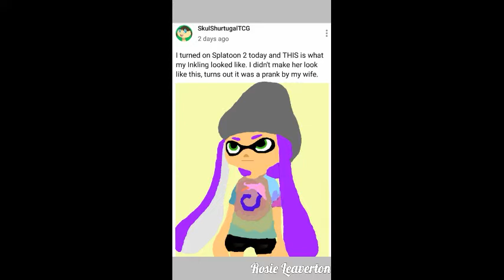Another one of my edits :)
Hmmm... Skul, are you sure about that? I don't think Splatoon 2 has outfits like that...
"For God so loved the world that He gave His only begotten Son that whosoever believes on Him should not perish, but have everlasting life. For God did not send His Son into the world to condemn the world, but to save the world through him. Whoever believes in Him is not condemned, but whoever does not believe is condemned already because they have not believed in the name of God's one and only Son." John 3:16-18